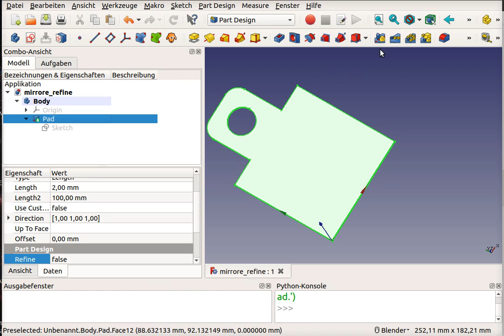FreeCAD 0,19 Richtig Spiegeln Mirror Refine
Das Video erklärt kurz und Knapp wie man
Teile Richtig Spegelt
Thema MIRROR REFINE